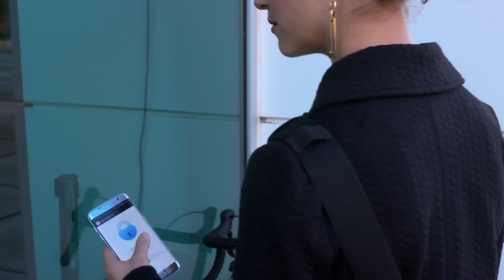Bosch vs Falco - The Battle of Two Drives (Part 3) - Electric Bike Technology Comparison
In this multiple part series, we discuss key differences between a Bosch mid-drive and a Falco direct drive